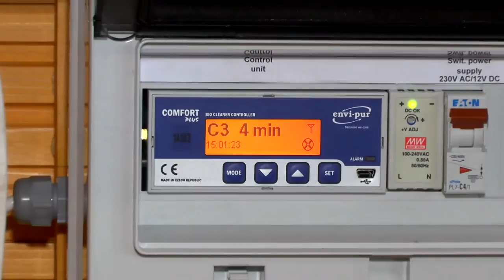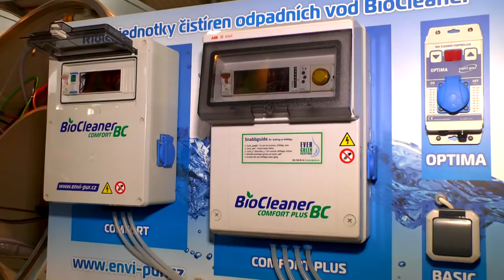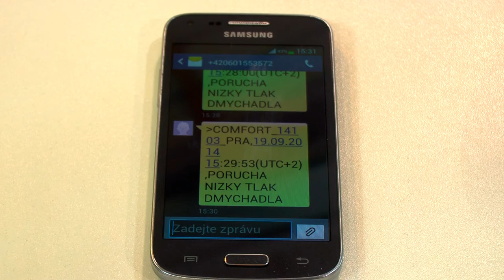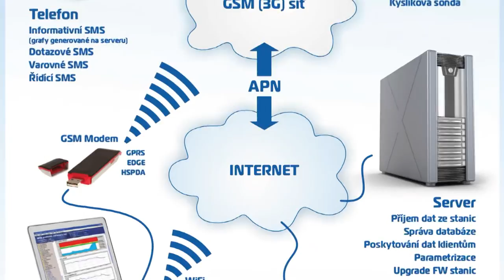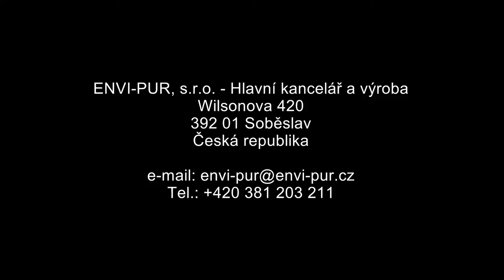Firma Envi-pur, výrobce a distributor čistíren odpadních vod